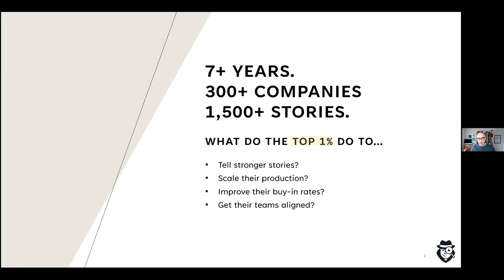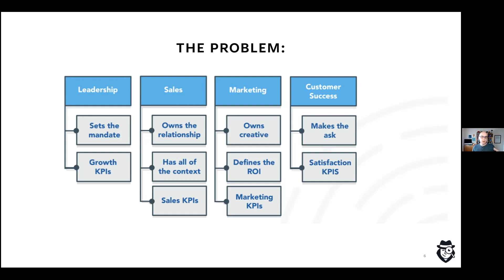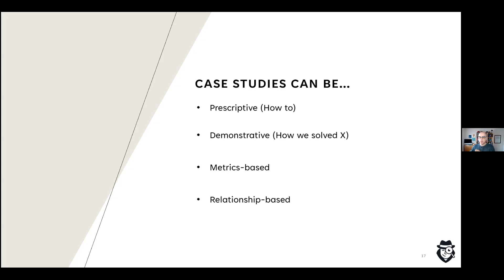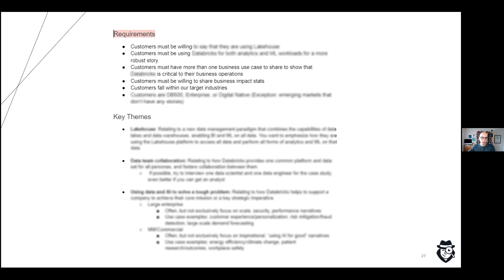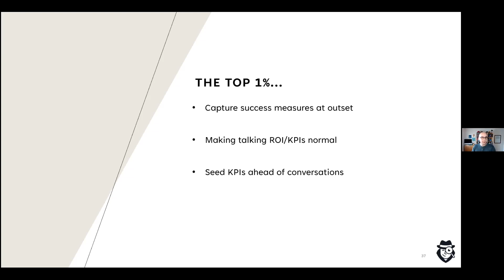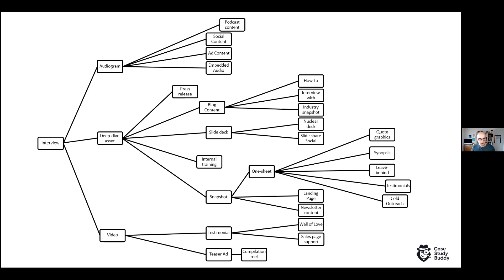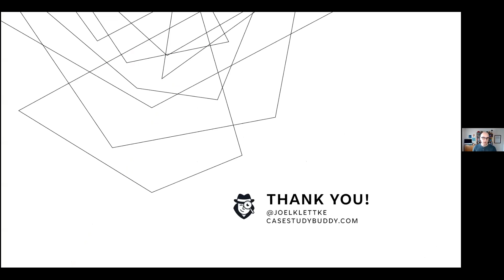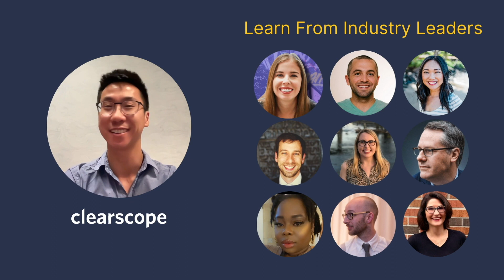7 Things the Top 1% of Companies Do Better with Their Case Studies: Joel Klettke (Case Study Buddy)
Joel Klettke of Case Study Buddy joined us to share the 7 things the top 1% of companies do better with their case studies.

Here are our biggest takeaways from Joel’s talk:
1. You need to involve the whole team in the case study process.
2. Tell a story. People resonate with stories and not all brands can/want to share metrics
3. Build a process and framework to support your case study work.

Timestamps:
0:00 Joel takes the stage
4:35 Cross-team approach
12:01 Intentional story strategy
19:52 Proactive prospecting
24:19 Visible and reported success metrics
28:01 Templates and standardization
31:45 Multi-stage, multi-channel distribution
37:30 Documented SOPs/Playbooks
40:01 Q&A

About Joel Klettke:
Joel is the founder of Case Study Buddy and a freelance conversion copywriter. He specializes in helping B2B businesses like SaaS, digital agencies and their clients better understand their customers, optimize their conversion funnels and drive more customers to action with compelling copy.

About Case Study Buddy:
Case Study Buddy helps midsize to enterprise companies like HubSpot, Loom, Docebo, Extensiv, Lever, and more.

They’re a full team of interviewers, writers, videographers, project managers, designers, and strategists. It’s like hiring an entire department dedicated to making your case studies hit harder, convert better, and drive more ROI.

Clearscope is the best-in-class SEO content optimization platform that drives search traffic.